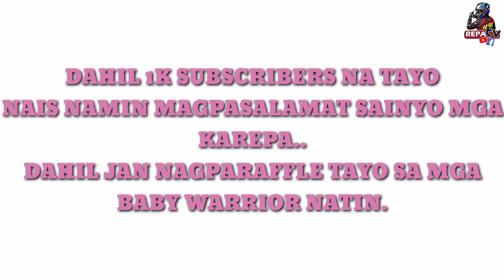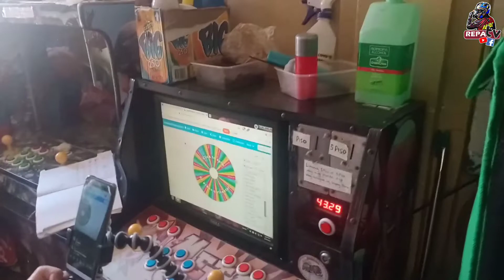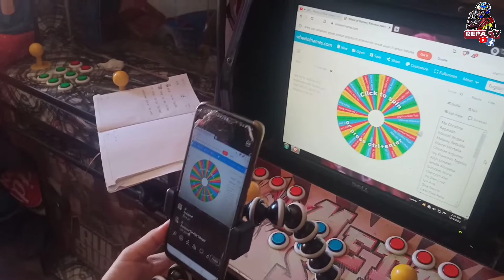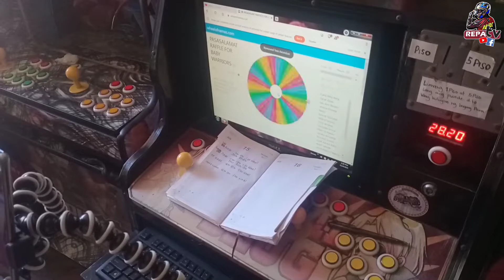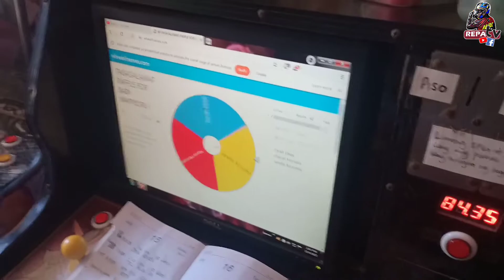PASASALAMAT RAFFLE FOR WARRIOR BABY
dahil 1k subscribers na po tayo mga kaREPA..nais namin magpasalamat sainyong lahat
at dahil Jan magpaparaffle tayo para SA mga warrior baby natin..